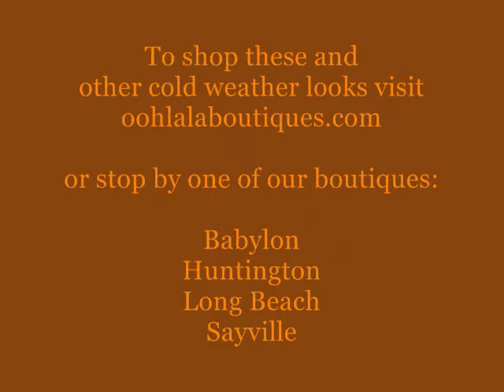We Are Thankful for CUTE COATS!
the weather is getting colder. make sure you're ready with coats, hats and scarves from Ooh La La Boutiques!